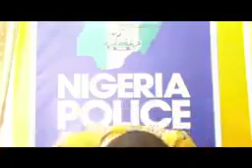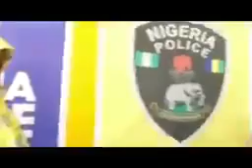Yan matan da yan daba suka yiwa dukan kawo wuka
Kalla kasha mamaki